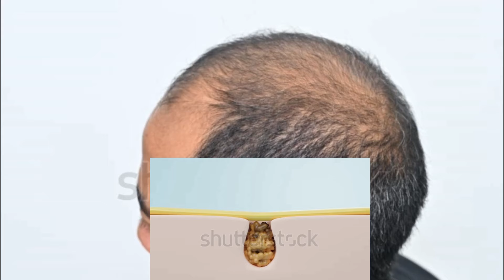🔥Hair Fall ఆగడానికి, రాలిన జుట్టు వేగంగా పెరగడానికి ఇది అద్భుత పరిష్కారం👌వారంలో ఒక్కసారి ఇలా చేయండి🔥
ఎంత ఫాస్ట్ గా జుట్టు రాలుతోందో, అంతే వేంగంగా జుట్టు పెరుగుతుంది | జుట్టు అందంగా మృదువుగా మారుతుంది ||